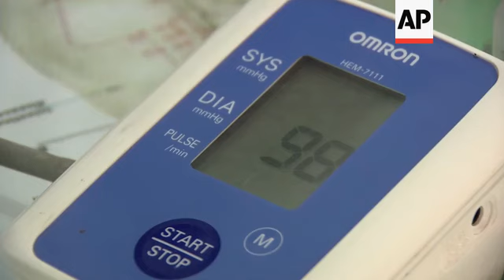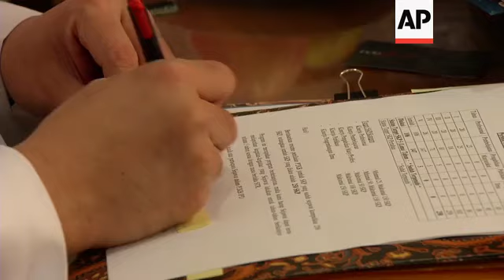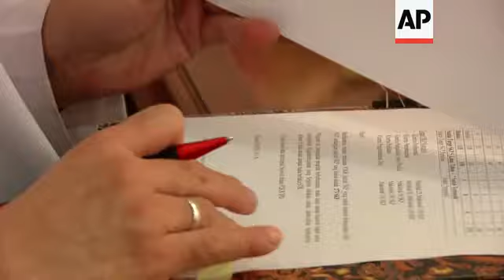Bee stings used as alternative health treatments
(6 Dec 2013) LEADIN
A medical clinic in the Indonesian capital is using the stings of live bees to treat various illness, including strokes and cancer.
The clinic claims that an active substance in the bee venom has healing properties.
But medical experts warn of inconclusive research and lethal side effects of the alternative treatment.
STORYLINE
Bee sting therapist Wima Mulaji Harsono opened his clinic in Jakarta in 2002.
It is one of a handful of clinics offering similar services in the Indonesian capital, claiming success in treating people with various illnesses by using the stings of live bees.
Wima has a university degree in biology and has also studied acupuncture for two years.
The 48-year-old says he has has long been fascinated by bees and their healing power.
After years of personal research, Wima says he has developed a medical therapy that involves pricking the skin with the stings of live bees.
He keeps a colony of bees on the roof of his clinic for the treatment.
The venom in a bee sting has a mixture of powerful chemicals, including melittin that is believed to boost the human body's ability to fight off many diseases, according to Wima.
"We can find something inside the stomach of bees that possesses healing properties for human beings, but we have to first explore and study these healing abilities of bees," he says.
The clinic has treated patients with a wide range of illness, including rheumatism, diabetes, asthma, cancer and stroke.
Before treatment, Wima always takes the blood pressure reading of his patients.
As the a bee sting can lower blood pressure, he has to make sure that his patients have a safe blood pressure level before the therapy.
Wima is also very careful with the dosage of bee stings that he uses to treat his patients.
New patients usually get no more than five stings per visit.
As they get used to the bee stings, they can eventually receive between 10 to 20 stings per day.
Patients with serious illnesses, such as cancer or stroke, can receive up to 50 stings during their treatment.
In recent years, the bee sting therapy has become more popular, especially among the low-income residents.
Wima charges patients just five US dollars for a visit.
But for those who cannot even afford this, he also accepts any voluntary donation.
The clinic is open from 10 am to 5 pm every day except on Sundays.
Wima greets patients, registers them and then conducts the therapy, all on his own.
On average, Wima treats around 10 patients per day.
On a really busy day, he can get up to 50 patients, he says.
Plantation worker Ajirwan has been a patient at the clinic for three years.
The 63-year-old is being treated for rheumatism and high blood sugar.
He was also experiencing pain in his legs when moving around.
Ajirwan says he had been to a number of doctors in the past but was never satisfied with their treatment.
He found out about bee sting therapy on the internet and decided to give it a try.
He says he began to feel better after his fourth visit and now receives up to 30 stings in each session.
"My legs are no longer swollen. I have felt a lot of changes since trying this therapy. I feel much healthier now and I have a safe glucose level in my blood," says Ajirwan.
Fifty-year-old Irianti has been coming to the clinic twice a week for the past three months.
Irianti suffered a stroke in 1993.
Since then, she has been in a wheelchair and has had some speech problems.
She says she felt better after being treated for a month.
Irianti is now receiving up to 20 stings during each visit.